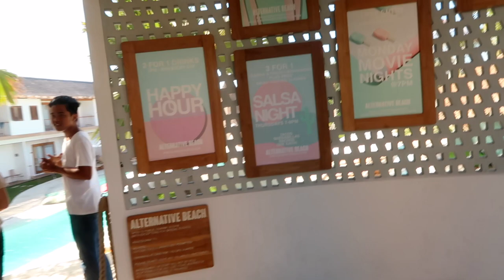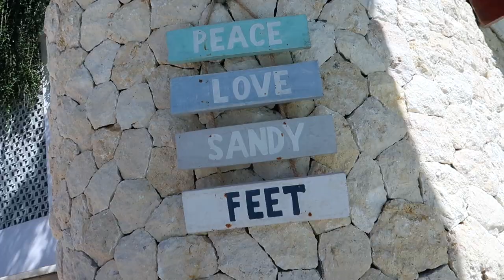CANGGU pool PARADISE! bali travel vlog 2019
Welcome to Bali!! Today we explore a new spot called Alternative Beach in Canggu, Bali. Come along on this Bali travel vlog to see what it's like!

xx,

 - Robyn Kimberly